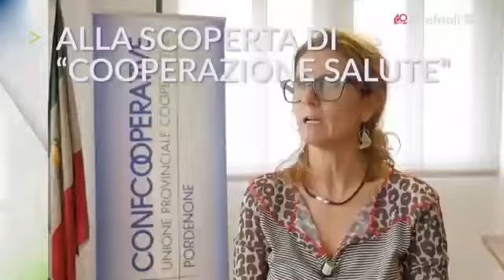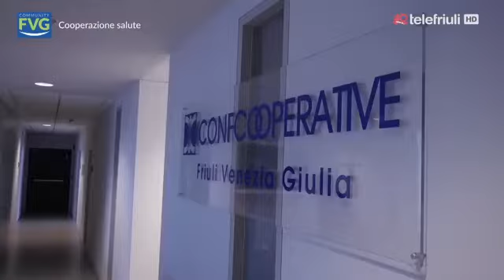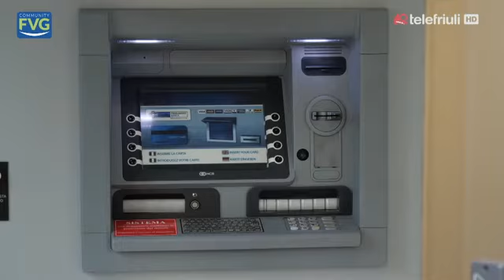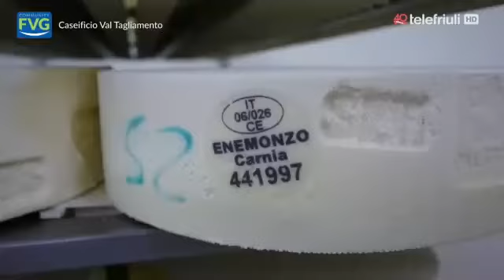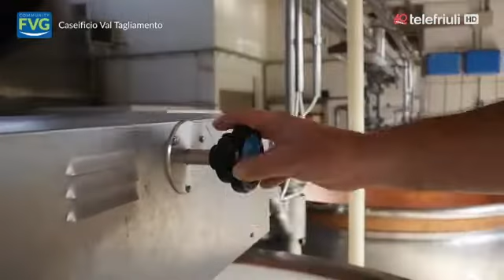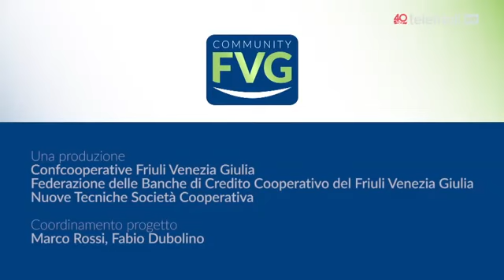Community Fvg - 19 Dicembre 2018